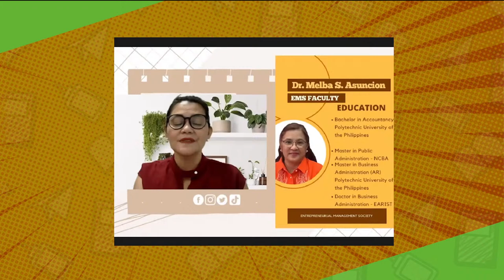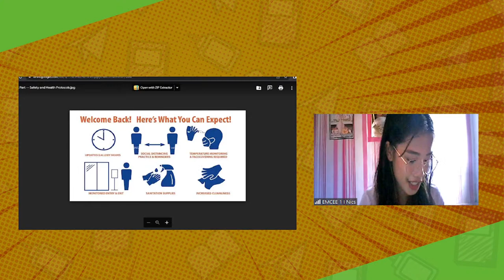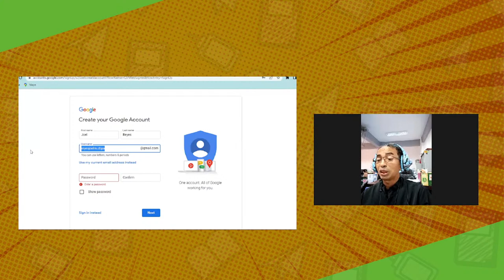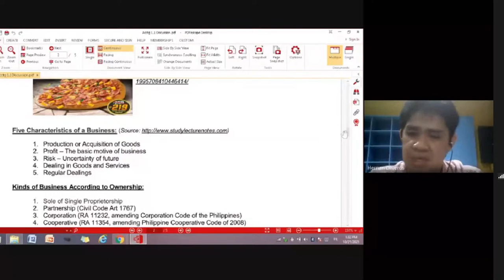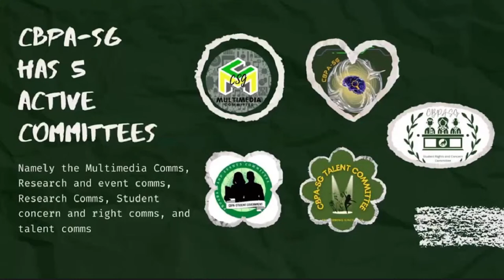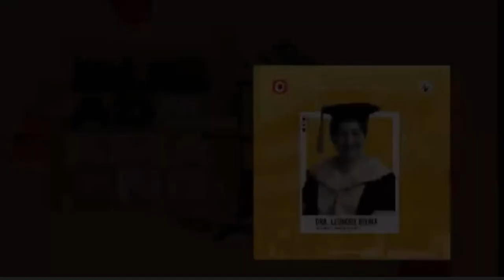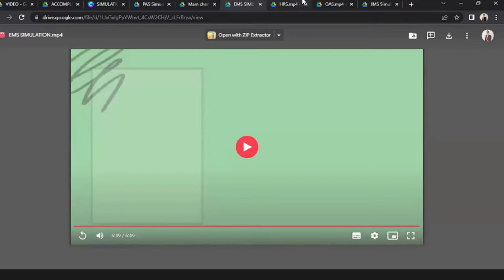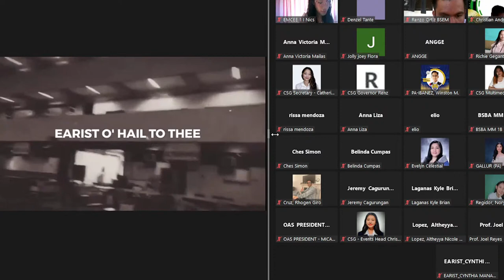STEP UP AND LET'S START THE YEAR WITH A STAND!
Let yourself start this academic year as a student with a plan, familiarity and preparation on every course objective and our institution structure.

No Copyright
We do not own all music we use in this video for school purpose
Credits to all music we used